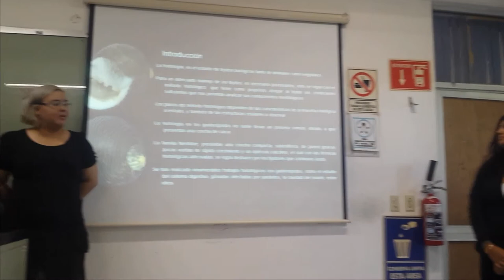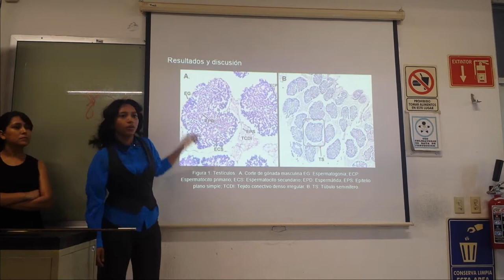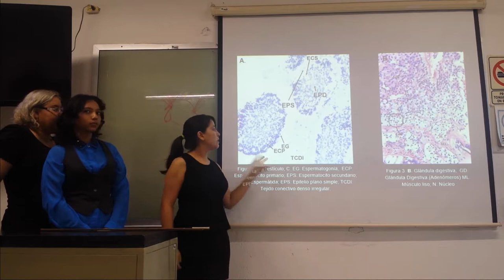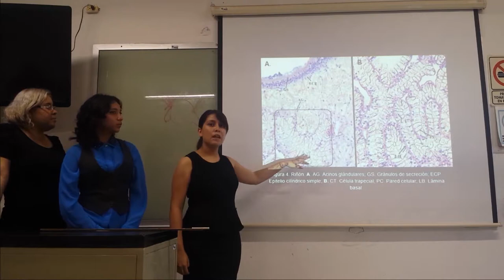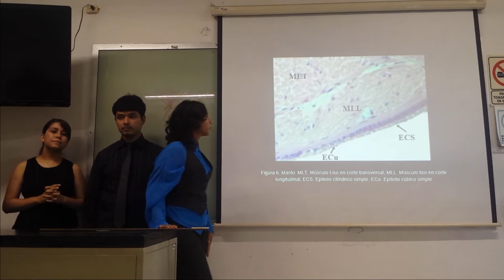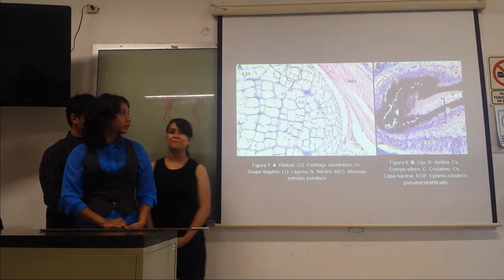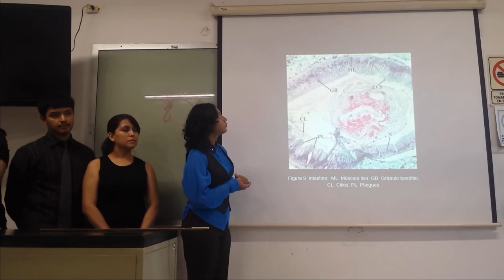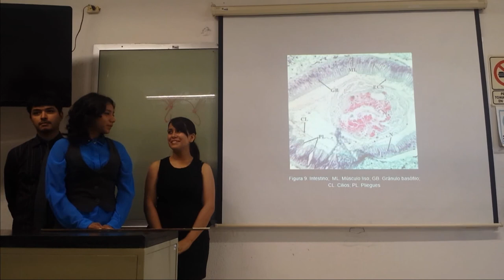Exposición Caracol Nerita scabricosta 16 I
Presentación del proyecto semestral "Descripción histológica de los órganos identificados en Nerita scabricosta (Gastropoda: Prosobranquia)" elaborado por alumnos del cuarto semestre de Biología Marina. La presentación está diseñada en formato de foro científico con una presentación de diapositivas donde se enfatice la descripción de tejidos del organismo estudiado y la discusión de las estructuras analizadas.